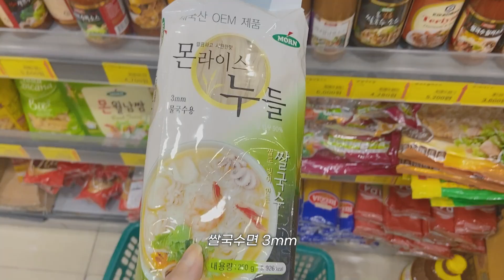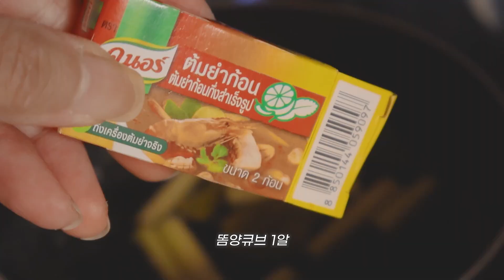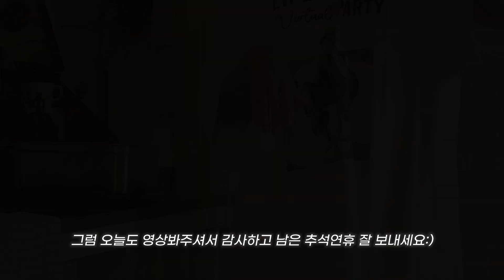집에서 똠양국수 해먹고 폭죽소리에 놀란날...😱| 코코넛밀크프렌치토스트 | 빨간소고기무국 | 자소서